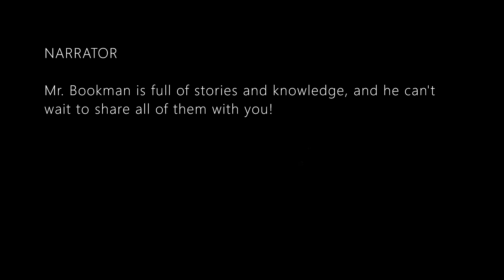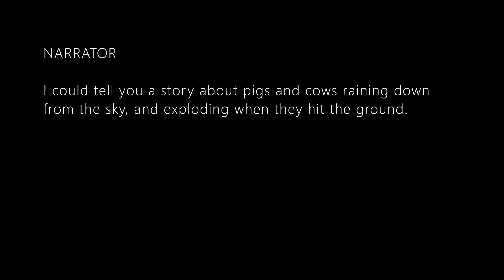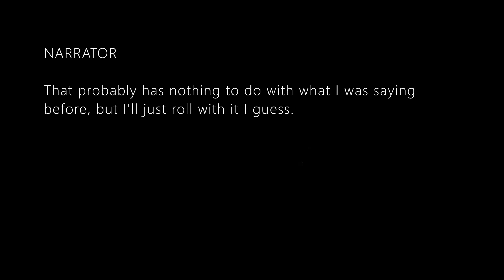Mr. Bookman - [ Animatic-Styled Short Film ]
The Narrator is at it again! Watch him as he tries to come up with a story based around the premise implied in the title of the video. Will he succeed, or will he fail?